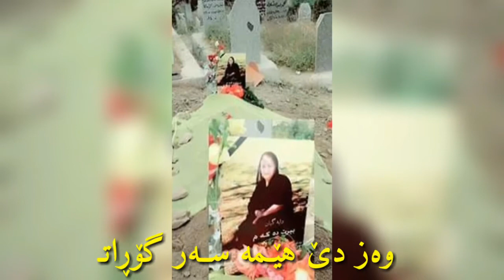shaher dolamari 2018 شاعیر دۆلەمەری بۆ ئەو ئازیــزانەی کە مــەرگ ڕێـگەی نــەدا جــەژنی ئــەم ســال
شاعیر دۆلەمەری بۆ ئەو ئازیــزانەی کە مــەرگ ڕێـگەی نــەدا جــەژنی ئــەم ســال بــکەن